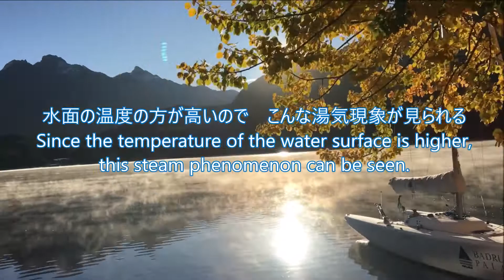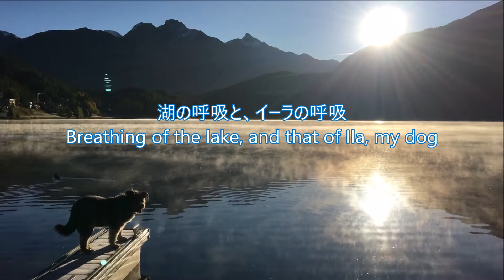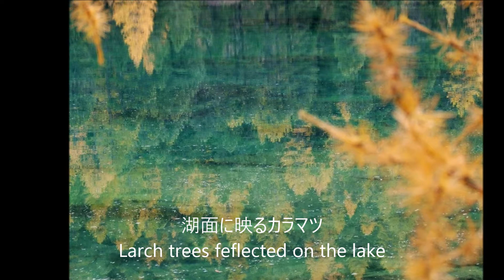美しすぎるアルプス秋の山上湖まとめ～ベルニナ線で行ける穴場達～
ほんとは言いたくないけど、アルプスは秋が最高。